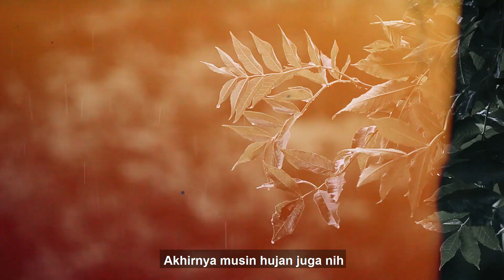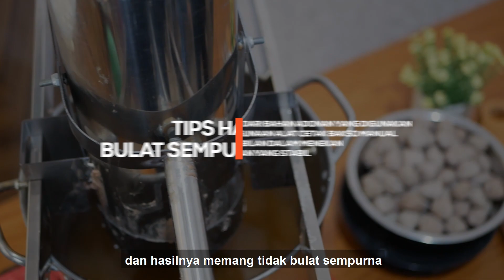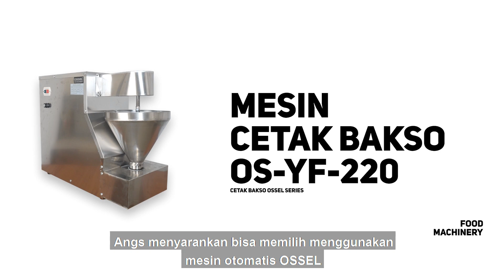EMANG IYA CETAK BAKSO MANUAL HASIL BAKSO TIDAK BULAT? COBA TONTON DULU!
Halohai sahabat OSSEL, seperti biasa pada Jumat malam Ossel membawakan video baru lagi! 🥳🤗

Kali ini Kak Angs akan membuktikan apa benar cetak bakso manual dari OSSEL tidak bisa mencetak dengan bulat? Jawabannya ada di video ini! Seperti apa detailnya? Penasaran? Yuk tonton dan simak videonya sampai habis!  OSSEL GIVES YOU MORE!

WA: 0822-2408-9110